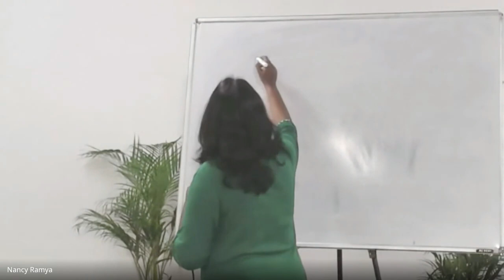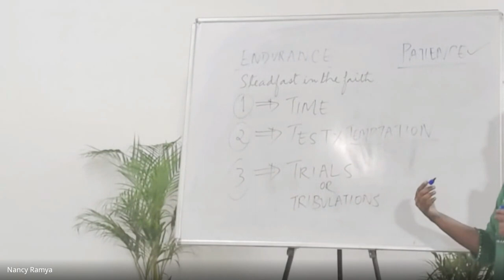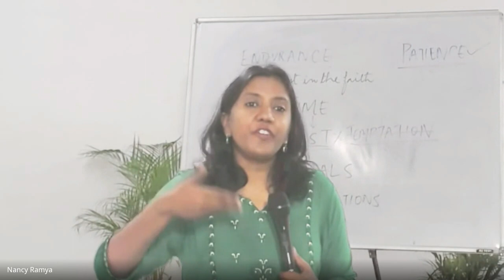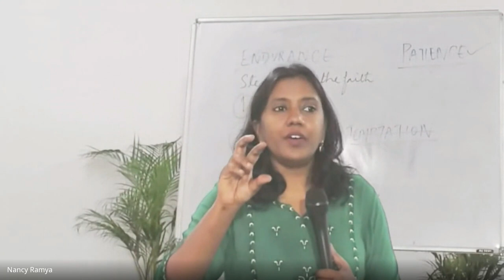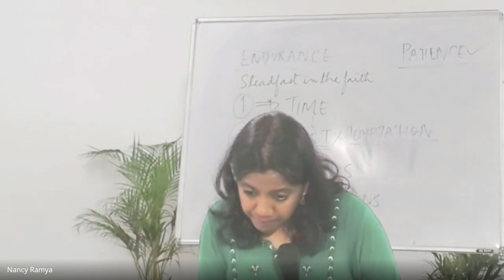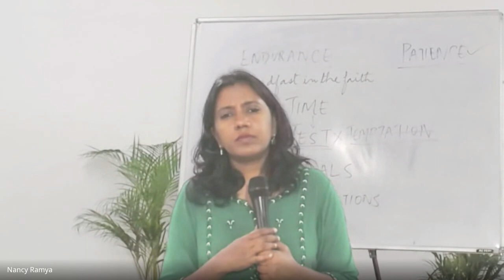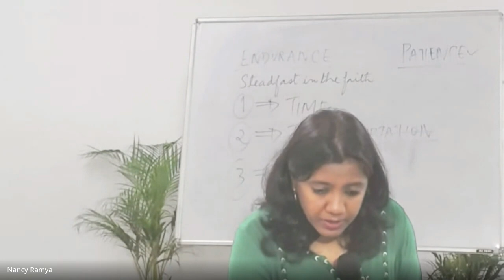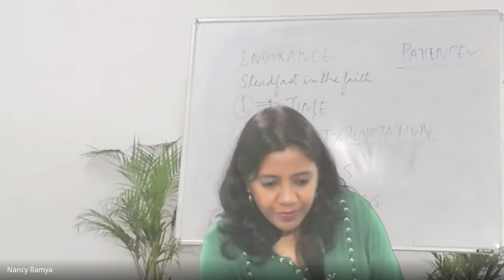Faith | Lecture 20: BC111-Faith-20231017